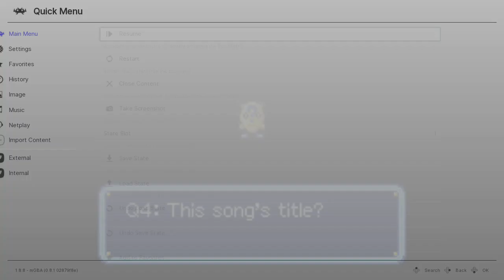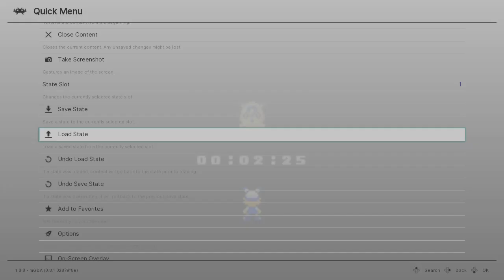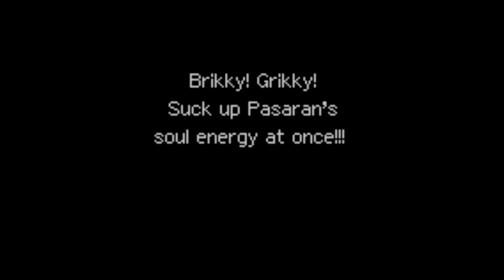Tomato Adventure English Playthrough (Part 4)